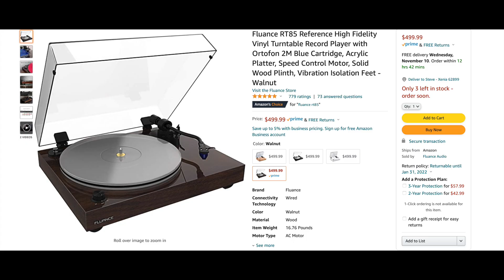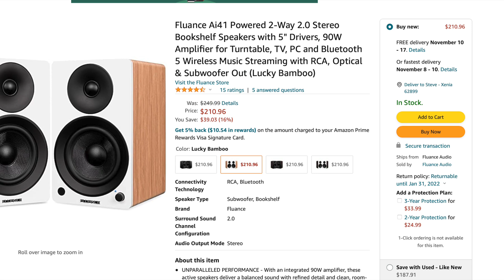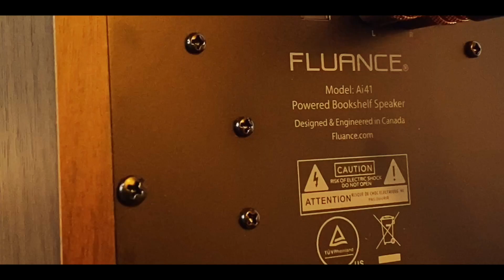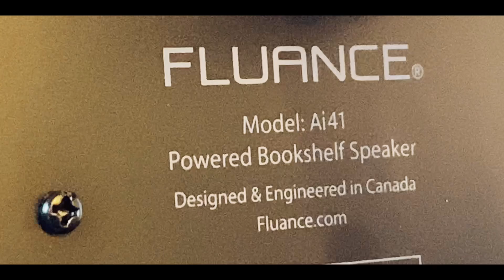A Complete HiFi Vinyl System for under $1,000. High Quality, Great Sound. Juicy Analog HiFi.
THE TABLE and CARTRIDGE

All are at Amazon (Prime):
THE SPEAKERS
THE PREAMP
RECORD BRUSH

I am excited for this one! Today I talk about a complete vinyl system you can get into for under $1000. This is a kick butt system with speakers, phono pre-amp, turntable and quality cartridge. You do not have to spend a fortune for great sound and this system proves it.

This little setup consists of a Fluance reference Turntable, Self powered bookshelf speakers, and an iFi Zen phono. The turntable comes complete with an ortofan blue cartridge and this system rocks. It punches WAY WAY WAY above it's price point and all of my vinyl sounds fantastic on this.

Great Audio Buys 2021:
An AMAZING Tube Amp for LESS
This ALL IN ONE is Stunning
The Best Klipsch Heritage Speaker Hack
The BEST Bang for the Buck Streamer
A NO BRAINER Budget Integrated that packs a HUGE punch
BEST TURNTABLE for $500 EVER
The Power Conditioner I use